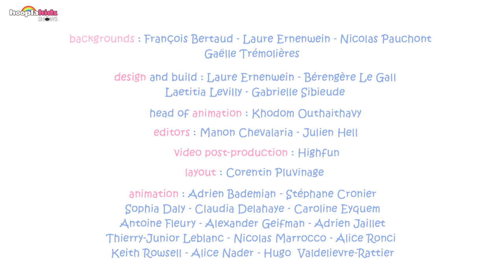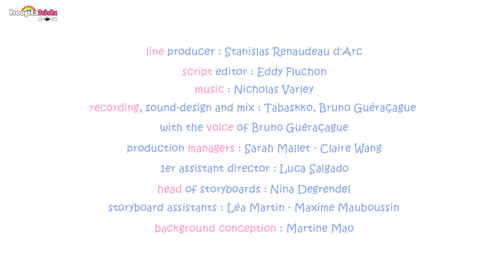The hobgoblins | Molang and Piu Piu | Cartoons For Kids | HooplaKidz Shows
Molang and Piu Piu are playing hockey in Lapland, but poor Piu Piu, who is so much smaller than the others, is stuck watching on the bench. Disappointed, he walks away…and falls into a secret tunnel that leads directly to Santa Claus’ workshop!

➤ For More Funny Cartoons:
Sunny Bunnies - Cute Cartoons For Kids!